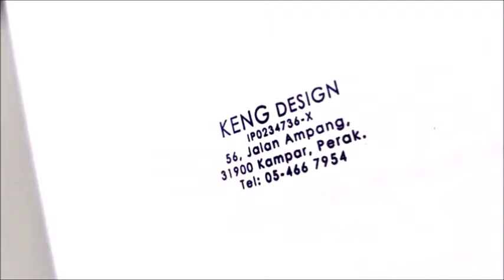Paka Pre inked Rubber Stamp Shop, Paka Rubber Stamp Online Order, Rubber Stamp Delivery to Paka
PAKA Rubber Stamp, Rubber Stamp in PAKA,
PAKA Pre-inked Rubber Stamp, Pre-inked Rubber Stamp in PAKA,
PAKA Pre-inked Stamp, Pre-inked Stamp in PAKA,
PAKA Ink Rubber Stamps, Ink Rubber Stamps in PAKA,
PAKA Ink Stamps, Ink Stamps in PAKA,
PAKA Inking Rubber Stamps, Inking Rubber Stamps in PAKA,

PAKA Custom Made Rubber Stamp & Delivery Service, Rubber Stamp Company in PAKA,
PAKA Custom Made Pre-inked Rubber Stamp & Delivery Service, Pre-inked Rubber Stamp Company in PAKA,
PAKA Custom Made Pre-inked Stamp & Delivery Service, Pre-inked Stamp Company in PAKA,
PAKA Custom Made Ink Rubber Stamps & Delivery Service, Ink Rubber Stamps Company in PAKA,
PAKA Custom Made Ink Stamps & Delivery Service, Ink Stamps Company in PAKA,
PAKA Custom Made Inking Rubber Stamps & Delivery Service, Inking Rubber Stamps Company in PAKA,

PAKA Rubber Stamp Maker, Rubber Stamp Shop in PAKA,
PAKA Pre-inked Rubber Stamp Maker, Pre-inked Rubber Stamp Shop in PAKA,
PAKA Pre-inked Stamp Maker, Pre-inked Stamp Shop in PAKA,
PAKA Ink Rubber Stamps Maker, Ink Rubber Stamps Shop in PAKA,
PAKA Ink Stamps Maker, Ink Stamps Shop in PAKA,
PAKA Inking Rubber Stamps Maker, Inking Rubber Stamps Shop in PAKA,

PAKA Kedai Setem Getah, Kedai Setem Getah di PAKA,
PAKA Pembuat Setem Getah, Pembuat Setem Getah di PAKA,
PAKA Pembuat Chop Getah, Pembuat Chop Getah di PAKA,